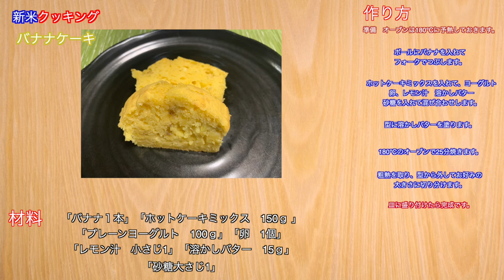【レシピ付き】ホットケーキミックスがあれば簡単にできる！バナナケーキの作り方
バナナが食べたくなったので、バナナを買ってきました。
ただ食べるのはもったいないので、ちょっとしたアレンジをしたいと思って
バナナケーキを作ってみました。